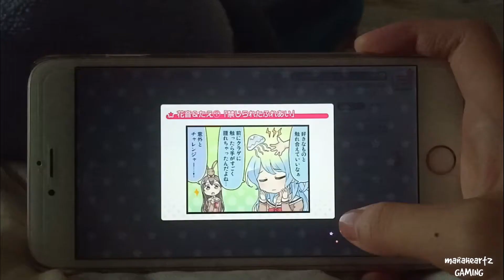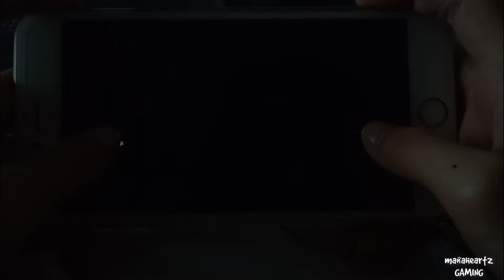BanG Dream! GBP | final phase | FULL Combo | EXPERT 25 | Japan Server GAMEPLAY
~R E Q U E S T E D~

i still can't get an AP uwu
hey guys! so yup someoe asked me if i can upload a bang dream gameplay sooo here it is! HAHAHAHA

WHY NOT USE SCREEN REC?
-cuz i'll get an copyright from the song uwu